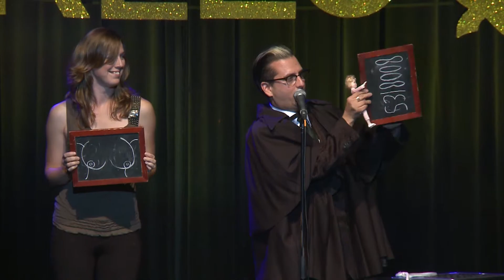MONTREAL BURLESQUE FESTIVAL - 2011- Retrospective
MBF - RÉTROSPECTIVE 2011
Nous célébrons la 10me édition du festival Burlesque de Montreal !
WOW!!!
Donc nous avons recréé notre histoire en image et, jusqu'en octobre (du 18 au 20) nous allons vous révéler une année de notre aventure :)
Nous vous invitons à "aimer" notre page et n'oubliez pas de vous procurer vos billets pour cet évènement qui promet d'être épique !